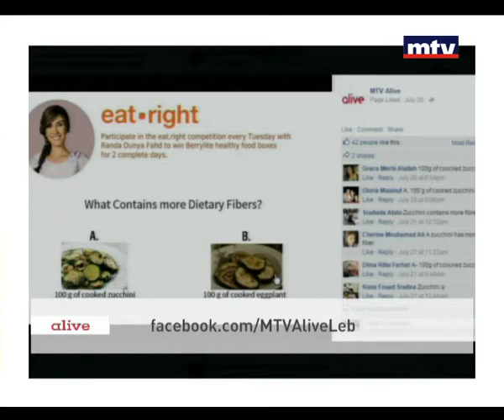Eat Right 27/07/2015 - تأثير الهرمونات على زيادة الوزن